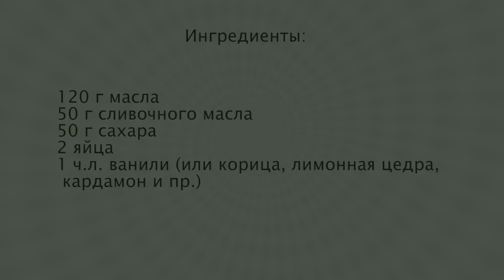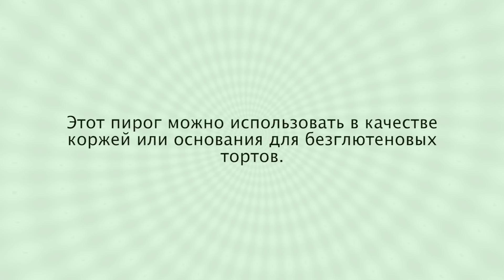МАКОВЫЙ ПИРОГ Без Муки (без глютена) 🥮 Простой рецепт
Очень интересный на вкус маковый пирог без муки. Рецепт подходит для тех, у кого аллергия на глютен. Этот маковый пирог очень просто в приготовлении, по желанию вы можете украсить его кремом.

В ингредиентах видео ошибка: нужно 120 г мака, а не масла

Рецепт макового пирога:
120 г мака,
50 г сливочного масла,
2 ст.л. сахара,
2 яйца,
1 ч.л. ванили